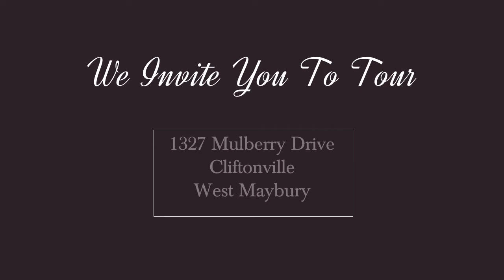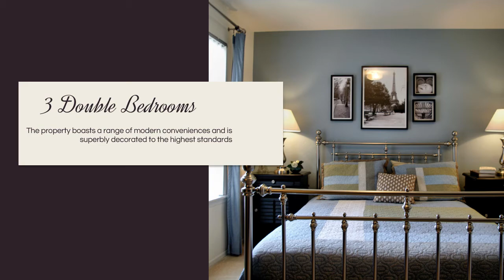Cara Membuat Video Real Estate Luxury Realty Suburban Dream